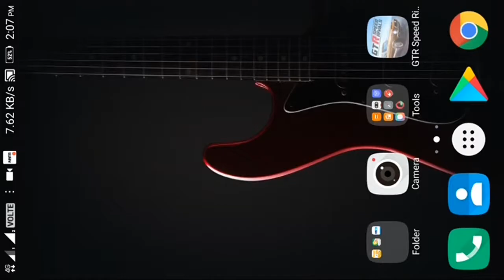GTR Speed Rivals: Racing game with super car and global leaderboard! Drive your racing car!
GTR Speed Rivals: Racing Wheels
Online racing game with ultra graphics! We worked hard to create the perfect racing physics! Compete with other players for points and speed in multiplayer, level up your car, improve the engine, change the suspension, upgrade the wheels for better road grip, put beautiful rims on them, reduce the weight of your car’s body, and enhance the NITRO TYPE! Bet on the race against your opponent, or play in a Time Attack! Defeat everyone in the global online leaderboard!

Our modes:
★ Career
In the career racing games you will have to go through 5 chapters, from “NEWBIE” to “CHAMPION”.
Each chapter will be harder and harder. Get points and drive laps as fast as possible!

★ Single Player
In a single car games you can compete with your own results or just train on time and points!

★ Multiplayer
Compete with other players from all around the world in multiplayer speed driving games on points or lap time!

Our racing features:
★ Bets modes
Make bets on your racing car against rivals, bet in-game credits on your victory in race or time competitions;

★ Absolutely realistic physics
We created the most realistic racing underground simulator, hot wheels will not let you get bored!

★ Ability to rent a car
Not sure which racing auto to buy? Well, in our race car games you have the opportunity to rent a real super car and choose one which you liked best!

★ A fleet of over 25 super detailed racing cars
In the game there is a large garage with over 25 super cars of different brands like: Bmw i8, Porsche, Ferrari and so on. Choose you fast and furious game!

★ HD 1080p graphics
Detailed sports cars and map textures like in the gt racing games.

★ Option to select graphics for weaker smartphones
A weak phone? You can choose the graphics options, from low to high!

★ Global leaderboard
Fight for a place in the global leaderboard with other players! Our highway rider.

Perfectly drawn map textures, beautiful sky and houses, vivid asphalt, drive everywhere (stadium, docks, oceanarium, etc.).
We created an excellent car simulator, and racing games have never had such balance before!
The game’s powerful engine won't let you get bored and you'll want to hit the pedal harder and harder.
Free race car games install our racing games, you will get many emotions and drive.

Still not sure what to play? Choose GTR Speed Rivals: Racing Wheels